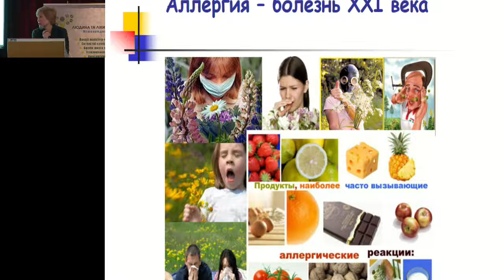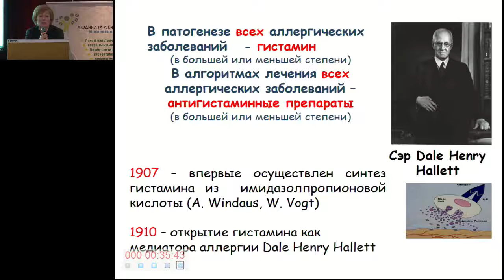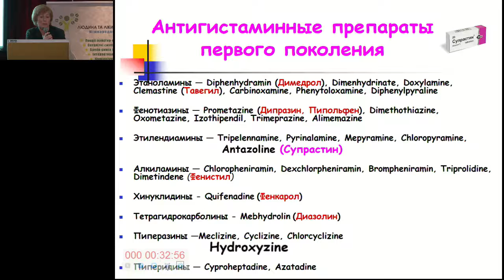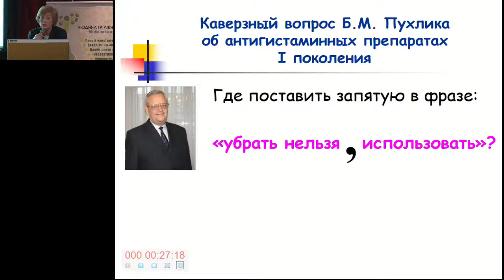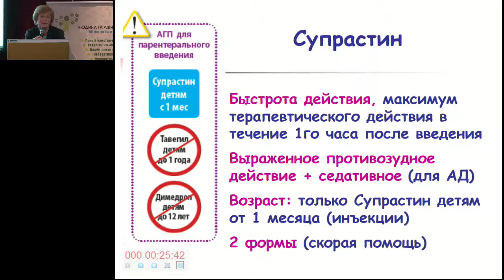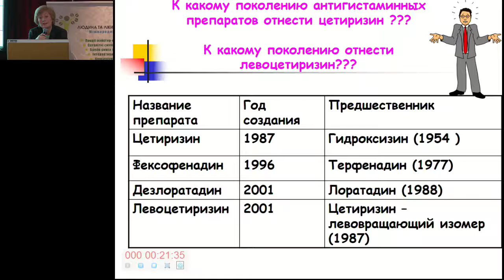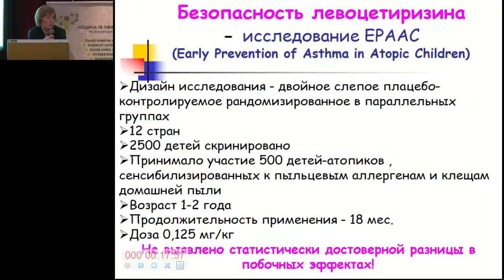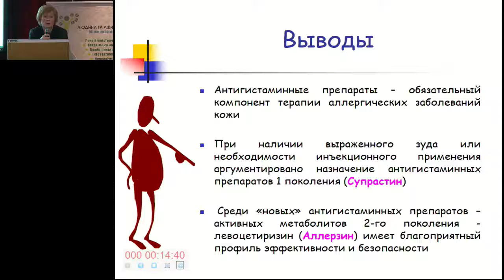Клименко В А Аргументований вибір антигістамінних препаратів у лікуванні алергічних захворювань шкі